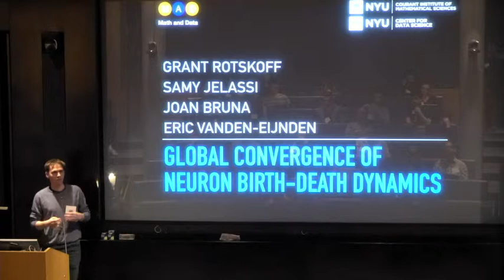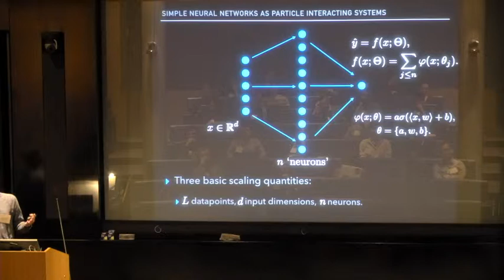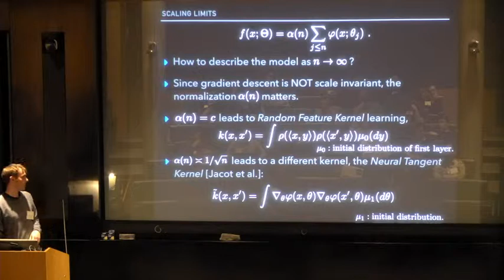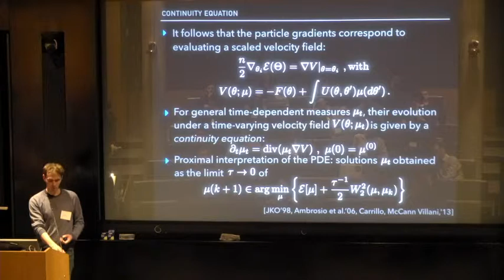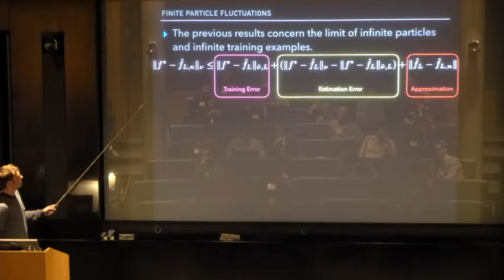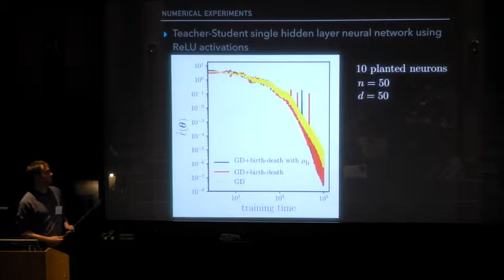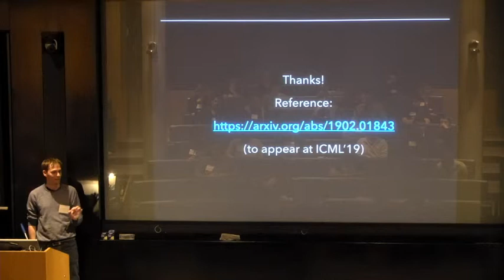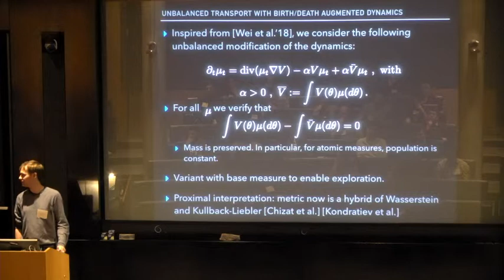Gotham City Physics X ML - Eric Vanden-Eijnden (April 30, 2019)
Global Convergence of Neuron Birth-Death Dynamics